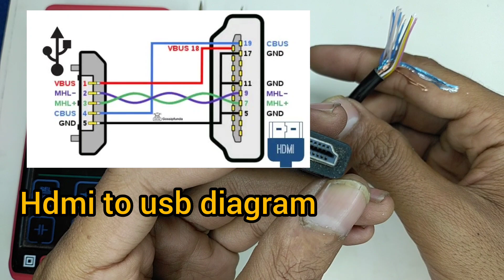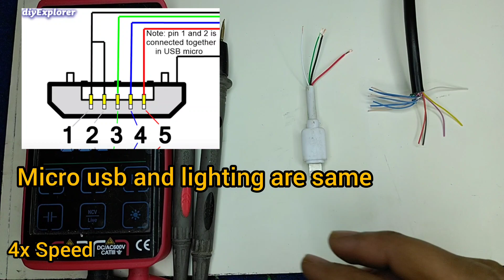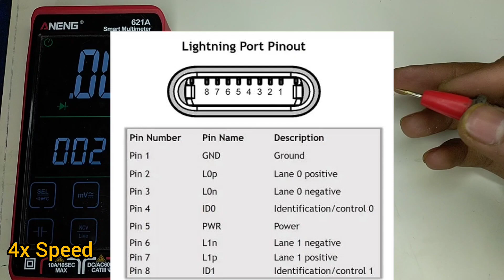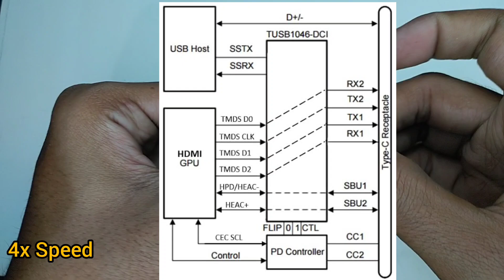How To Connect your smartphone to your TV with an USB To HDMI cable?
Connect your smartphone to your TV with an HDMI cable and enjoy your favorite movies, TV shows and videos on the big screen. HDMI cables carry high-quality audio and video signals, making them ideal for streaming content from your mobile phone to your TV. Here are step-by-step instructions on how to connect an HDMI cable from your phone to your TV.

step 1:

Check your phone compatibility

Before connecting your smartphone to your TV, make sure your smartphone has an HDMI port. Most modern smartphones use the USB-C port for charging and data transfer, so you may need an adapter that supports HDMI output. HDMI adapters can be purchased at electronics stores or online.

Step 2:

Check your TV compatibility

Check if your TV has an HDMI port. Almost all modern TVs come with an HDMI port, so this shouldn't be a problem. If your TV doesn't have an HDMI port, you can use an HDMI to AV converter to connect your phone to your TV.

Step 3:

Connect HDMI cable

Plug one end of your HDMI cable into your smartphone's HDMI port or adapter, and the other end into his HDMI port on your TV. When both ends are firmly connected, your phone's screen will be displayed on your TV.

Step 4:

If you can't see your phone screen on your TV, you may need to adjust your TV's input settings. Most TVs allow you to switch inputs using the remote control or by pressing a button on the TV itself. Select the HDMI input that corresponds to the port you connected your phone to.

Connect your smartphone to your TV via HDMI and enjoy your favorite content on the big screen. You can also watch movies and TV shows, and play games with audio and images streamed from your phone to your TV.

In summary, connecting your phone to your TV via HDMI is a great way to enjoy your content on a bigger screen. Don't forget to check the compatibility of your phone and TV, connect the HDMI cable correctly and adjust the settings.